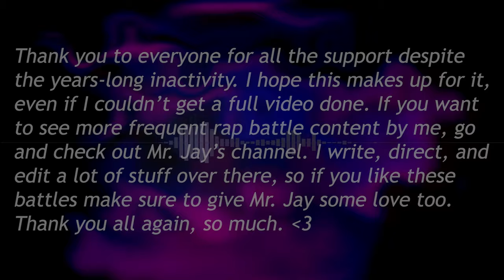Toko Fukawa vs. Tsubasa Hanekawa (Danganronpa vs. Monogatari) - RAP BATTLE!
thank you all for being so patient for a new release. if youre disappointed with the video being low-effort, i apologize. if i had committed to a higher effort video then this likely would have never come out. i will add a link below with the unfinished parts i did edit for this one though. i hope this video at least makes up in some way for the years of radio silence. thank you for your support and appreciation for these silly videos.

the writing prodigy toko fukawa and the model student tsubasa hanekawa cross paths. each of these girls have another side to them, a side that they're scared of. a side that hurts other people. a side that fractures their Love in two.

written by Vivian

mixed by Cidisswo

produced by 2Deep

all art belongs to Spike Chunsoft and Shaft